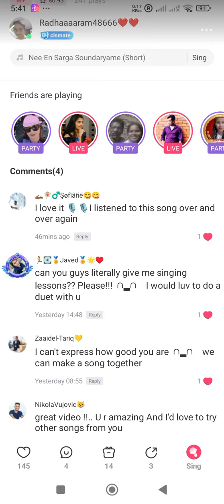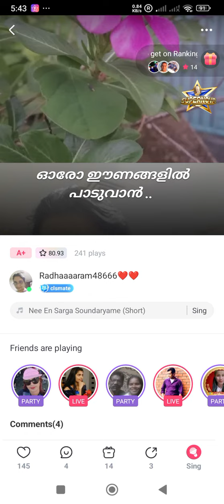പ്രകൃതിയുടെ ഒരു വർണനം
പൂമാനവും. താഴെ ഈ ഭൂമിയും. 💖💖💖💖